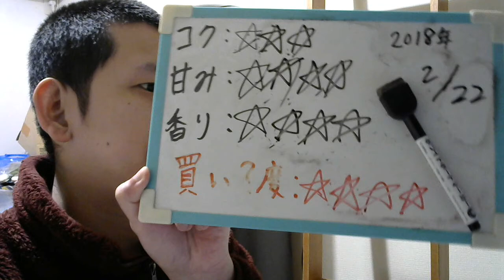酒好きな元新潟人の飲酒動画 part1452 サンガリア エナジーハイ【チューハイ】